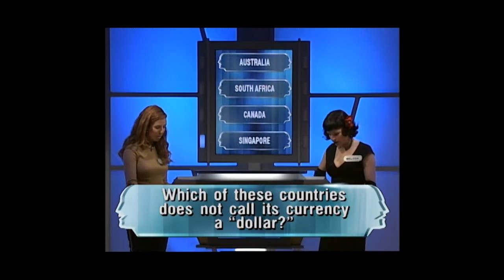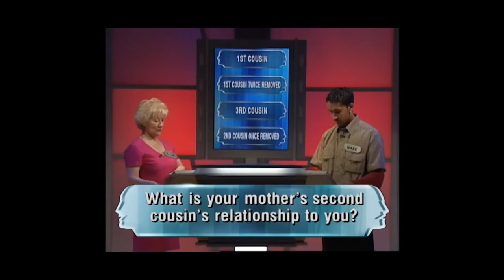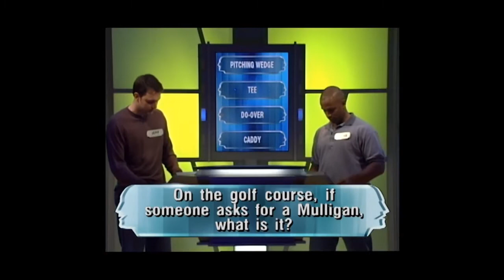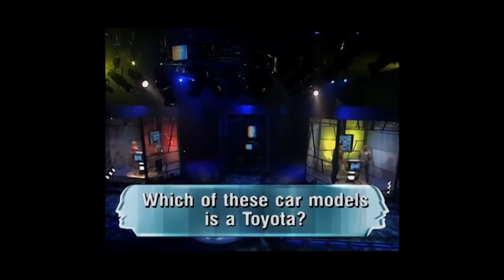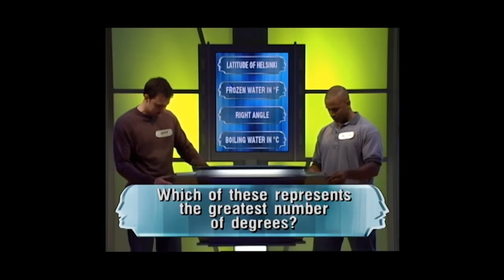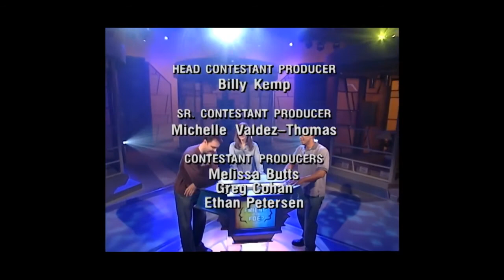Friend or Foe? 6/11/2002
Featuring Jeff's F-word rant
7th Episode